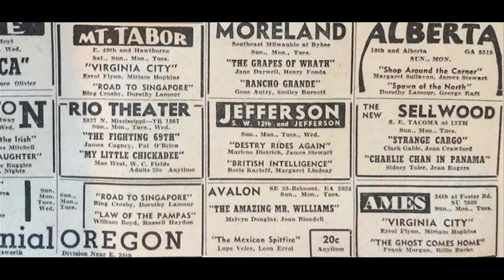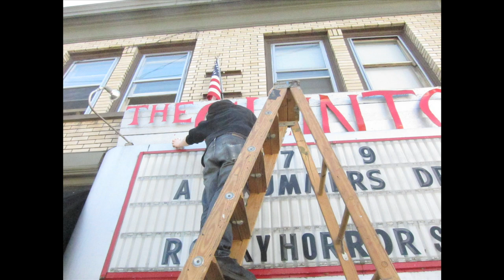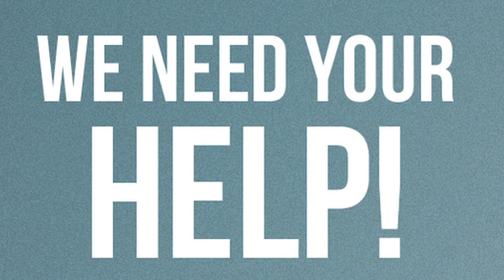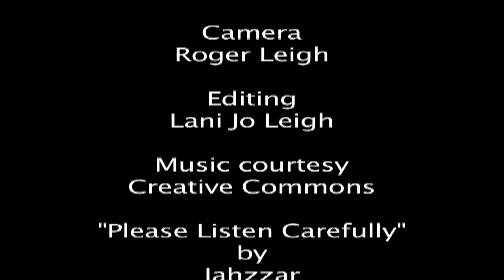CSTPDX 100 campaign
Help us celebrate the centennial of this historic neighborhood theater with special programming and much needed renovations.